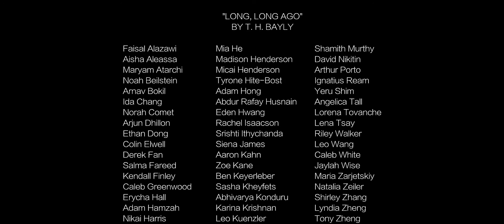7th Grade 2020 Video FINAL